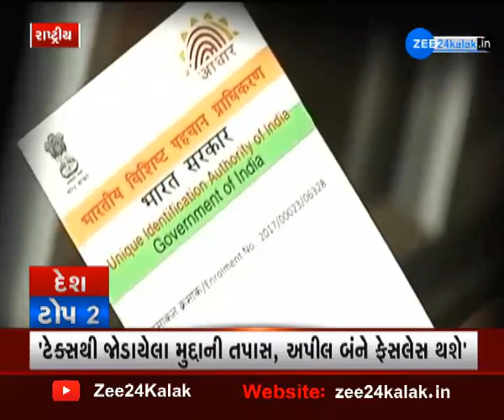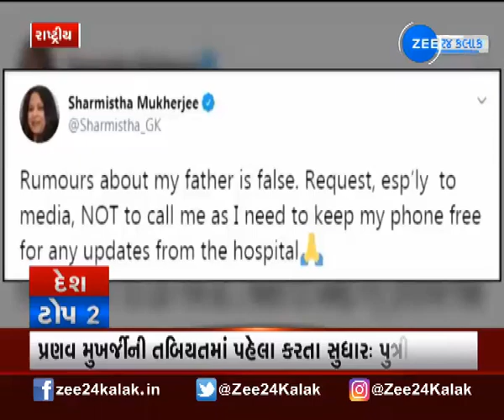India's TOP 10માં જુઓ દેશભરની મહત્વની ખબર | All important news | Gujarati news | Zee 24 kalak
દેશ TOP 10માં જુઓ દેશભરની મહત્વની ખબર